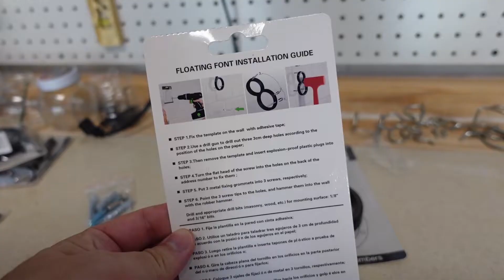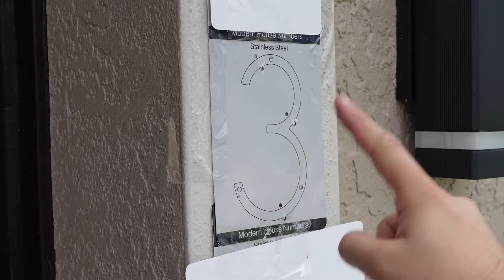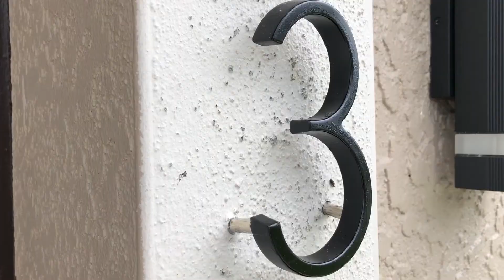Cómo Instalar Números de Casa Flotantes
En este video, le mostraré cómo instalar números de casas flotantes. Es muy simple de hacer, pero mira hasta el final para ver cuál es la forma más fácil de instalar los números flotantes en su casa.

***Cosas que necesitas***
Masilla de silicona
Número 0
Número 1
Número 2
Número 3
Número 4
Número 5
Número 6
Número 7
Número 8
Número 9

Mi objetivo es compartir diferentes formas de solucionarlo, cómo instalarlo y cómo crear videos que lo ayudarán a convertirse en un experto en todos los oficios. Si está interesado en aprender sobre mejoras ingeniosas para el hogar y comenzar a hacer proyectos de bricolaje, ¡ha venido al lugar correcto!

Mi nombre es Andy y en el canal Daddicated te mostraré videos ingeniosos que te ayudarán con tu próximo proyecto de mejoras para el hogar.

La información de este canal de YouTube y los recursos disponibles son solo para fines educativos e informativos.

Cómo instalar números de casas flotantes en madera
cómo instalar números de casas flotantes en el revestimiento